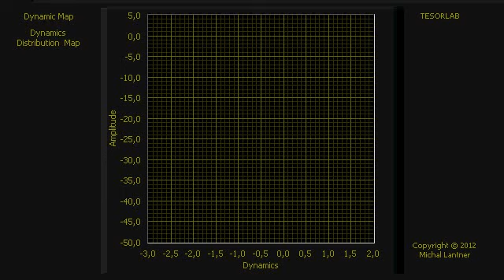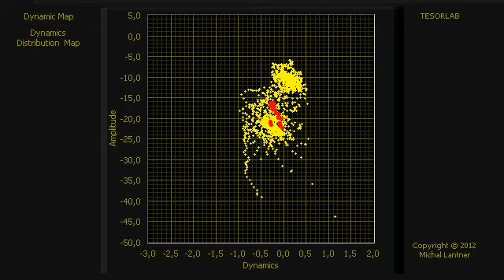Django in Paris, Joe Pass (ADDM-L)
Django in Paris, Joe Pass
ADDM - Audio Dynamics Distribution Map
ADDM-L (ADDM with Long Integration Time)

Przesłane przez philippoc dnia 6 lis 2009